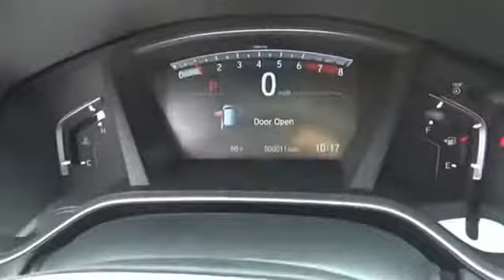2018 Honda CR-V EX-L New H44921